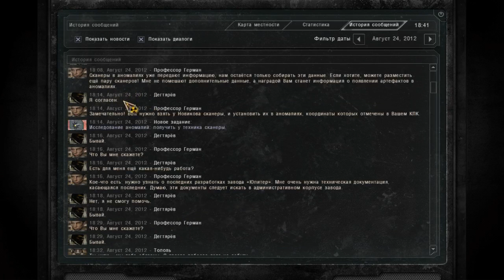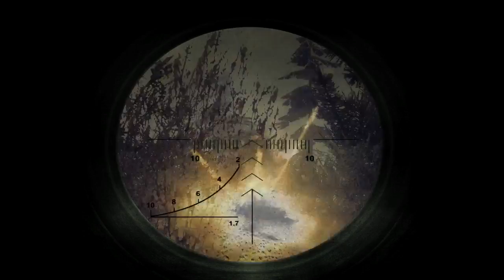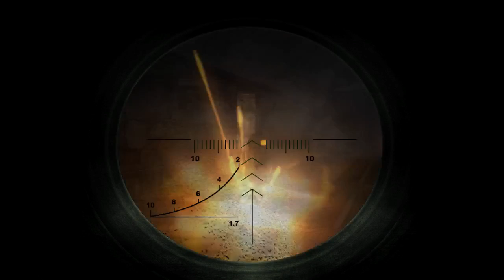Pripyat Business Casual (58). Shotgun! Shotgun, dammit, shotgun!